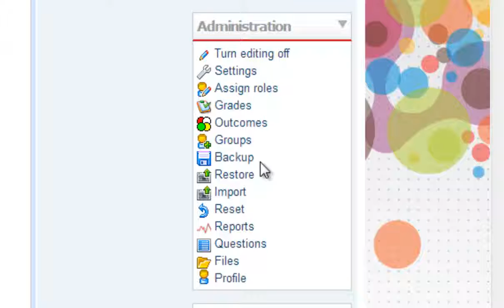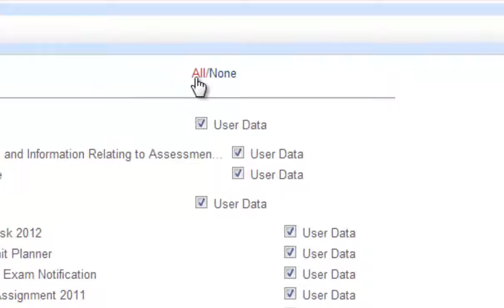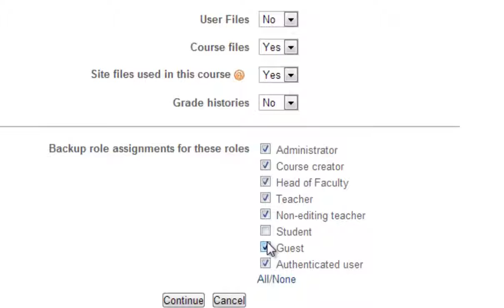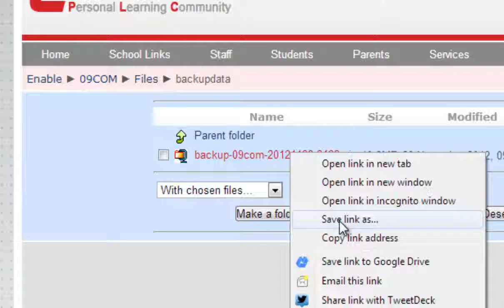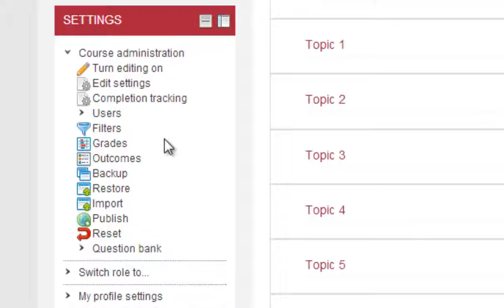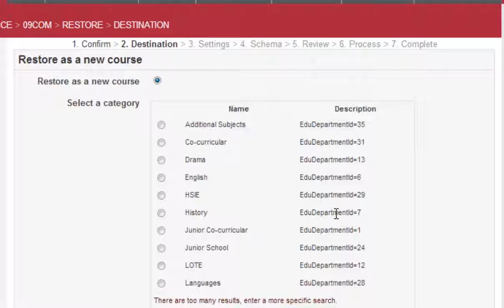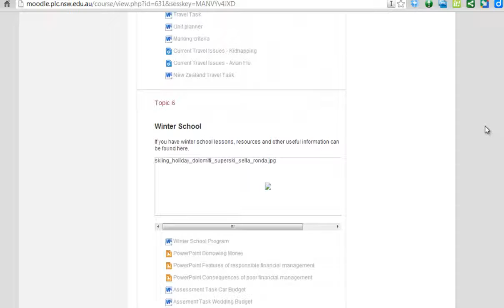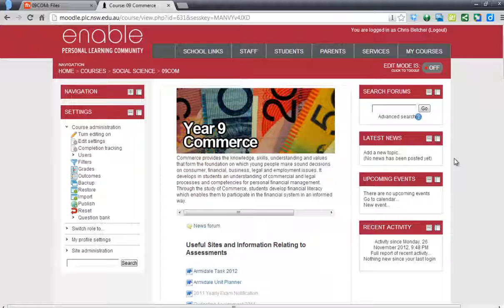Backup and Restore from the old Enable to the new Enable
Moving a course from the old Enable to the new Enable uses a technique called Backup and Restore. Here's how to do it. Once you've done it a couple of times, you should be able to shift a course in less than 5 minutes.